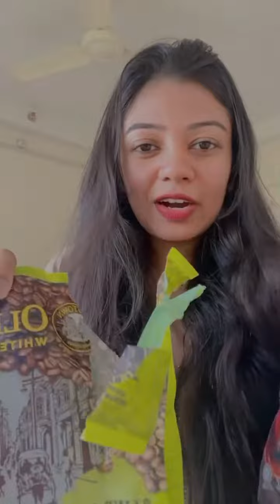How to Make Malaysian Cold Coffee - Old Town White Coffee Recipe Revealed!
Looking for a delicious and easy way to make Malaysian Cold Coffee? You're in luck! In this video, we'll show you how to make this delicious and refreshing drink using an old town white coffee recipe.

Whether you're a coffee lover or looking for a quick and easy drink to enjoy on a hot day, this coffee recipe is perfect for you! We'll show you how to make this drink using basic kitchen ingredients and step-by-step instructions, so you can enjoy a delicious and refreshing cup of Malaysian Cold Coffee anytime!